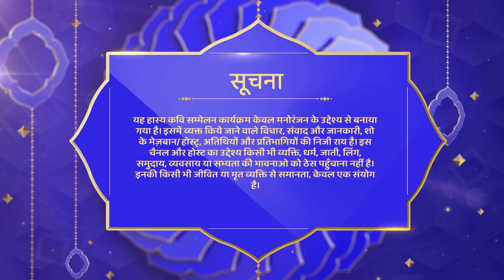मैं अच्छा खासा पोल था वायर बना दिया - Waah Bhai Waah - Ep 381 - Kavi Sammelan - Surya Kumar Pandey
मैं अच्छा खासा पॉल था वायर बना दिया - Waah Bhai Waah - Ep 381 - Kavi Sammelan - Surya Kumar Pandey Dekhiye "Waah Bhai Waah" Hasya Kavi Sammelan, Shailesh Lodha ke sang aur anand uthahiye kavi ke non-stop comedy ka sirf Shemaroo ke "Waah Bhai Waah" channel par.

Star Cast - Shailesh Lodha, Surya Kumar Pandey, Anil Chaubey, Alpna Bharti

Watch Shemaroo TV channel on:
DD Free Dish :  28
Tataplay :  181
Airtel : 132
Videocon d2h : 149
Dish TV :  139
GTPL : 17
DEN : 116
Hathway : 16
NXT Digital : 178
IN DIGITAL:  178
SITI CABLE :  128
FASTWAY :  26
UCN : 13
Digiana :  122
Rajasthan Infotech : 312
Radiant Digitek : 143